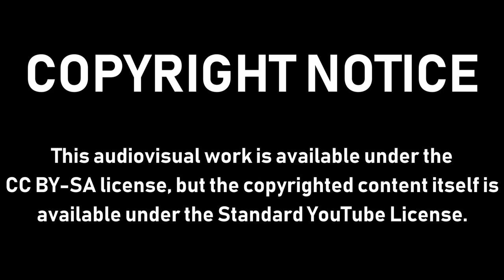[#1022] UNC-TV Logo History (1955-present)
Hey guys, this is David Murphy. On behalf of the staff and management of SpringCastCinemation family of companies, it's our pleasure to present the UNC-TV Logo History (1955-present)! Enjoy the show!

VARIANTS INCLUDED:
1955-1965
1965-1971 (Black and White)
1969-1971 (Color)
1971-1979 (plus this variant with the Current WTTW theme music) 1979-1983
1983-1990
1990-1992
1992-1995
1995
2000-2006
2006
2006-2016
2016-present
2018-present
CET Connect Style

MUSIC INCLUDED: "Low" by Jacob Holder ft. Cedric Thompson